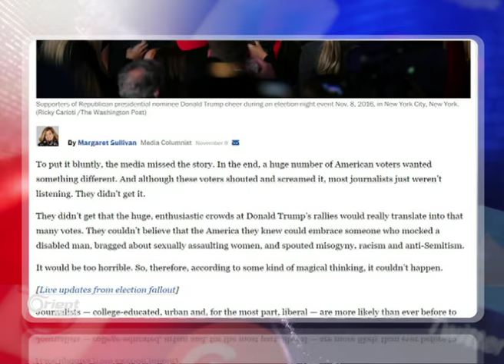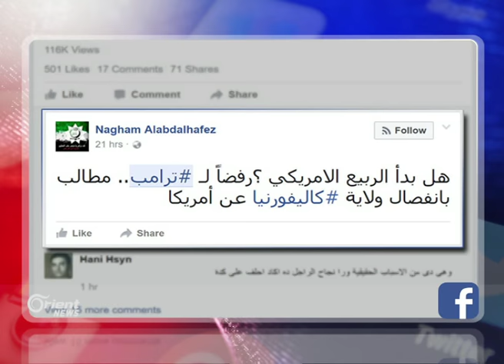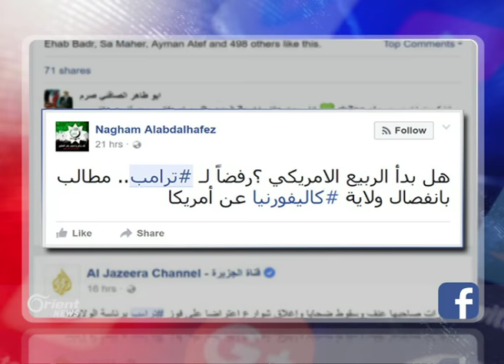الإعلام الأمريكي تآمر على ترامب وأعد له "فخاً" وقعت فيه هيلاري كلينتون - آخر الأسبوع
كتبت مارغريت سوليفان، الصحفيةُ في صحيفة واشنطن بوست الأميركية، مقالاً تنتقدُ فيه عدمَ قدرةِ وسائل ِالإعلام على التكهن بفوزِ ترامب وغَضِ طرْفِها عن الحقيقةِ المؤلمة بإمكانيةِ فوزهِ. جاء َالمقالُ تحتَ عنوان هكذا ساعدَت وسائلُ الإعلام دونَ قصد في وصولِ ترمب للبيت الأبيض.. سُخِّرت لإفشالِه فكانَ العكس.

إعداد: مسك الماضي

منتج مقابلات : سامر مطر
إخراج: علي عبدالله

الضيوف:
مها غزال – صحفية – اسطنبول